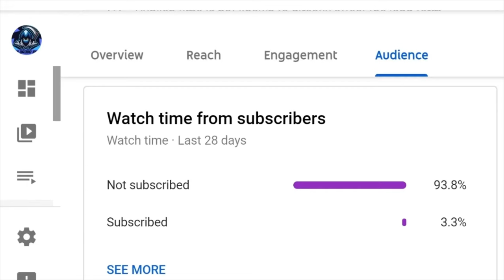Remnant 2 - How To Get Ring Of Retribution - Dria's Anklet More Losomn Serects Night Web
Remnant 2 how to get the Ring Of Retribution
Remnant 2 Ring Of Retribution location
Remnant 2 Ring Of Retribution guide
Remnant 2 Ring Of Retribution walkthrough guide

Remnant 2 how to get the Dria's Anklet
Remnant 2 Dria's Anklet location
Remnant 2 Dria's Anklet guide
Remnant 2 Dria's Anklet walkthrough guide

Remnant 2 Atom Smasher
Remnant 2 Atom Smasher location
Remnant 2 Atom Smasher guide
Remnant 2 Atom Smasher walkthrough guide

Youtube remnant 2
google remnant 2
twitter remnant 2
00:00 Introduction
00:11 Getting to Harvesters reach
01:18 Find the Boss
02:04 Getting the Ring